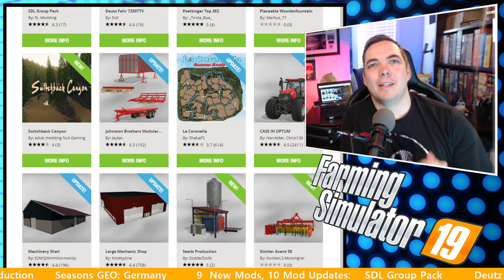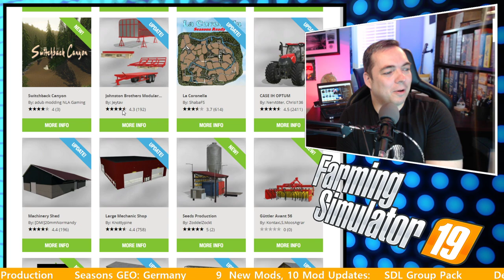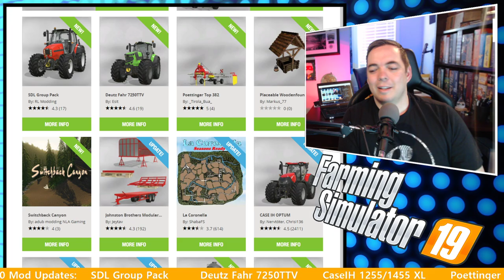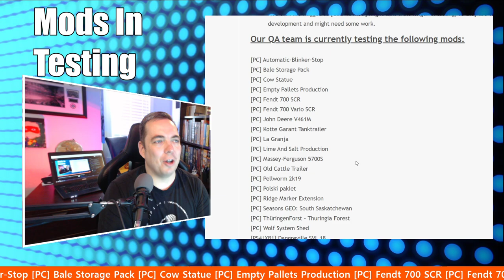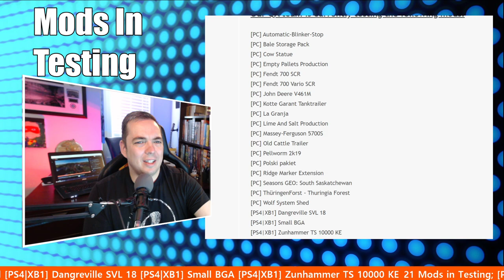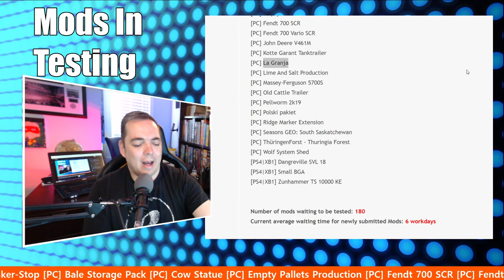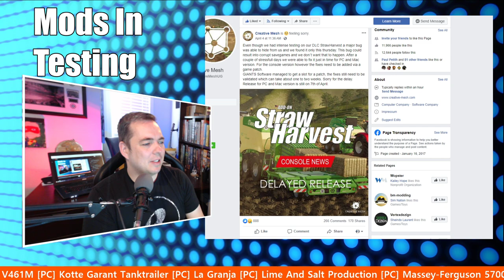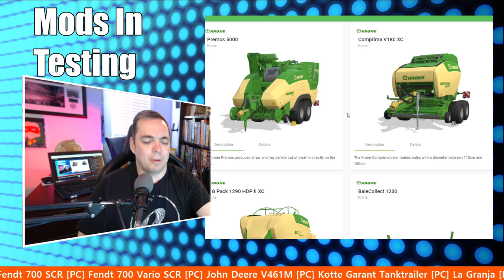NEW TRACTOR MODS & SWITCHBACK CANYON | THE FARM SIM SHOW | FARMING SIMULATOR 19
New Mods out now:
SDL Group Pack
Deutz Fahr 7250TTV
CaseIH 1255/1455 XL (Removed from ModHub)
Poettinger Top 382
Placeable Woodenfountain
Switchback Canyon
Güttler Avant 56
Seeds Production
Seasons GEO: Germany

Mods in Testing:
[PC] Automatic-Blinker-Stop
[PC] Bale Storage Pack
[PC] Cow Statue
[PC] Empty Pallets Production
[PC] Fendt 700 SCR
[PC] Fendt 700 Vario SCR
[PC] John Deere V461M
[PC] Kotte Garant Tanktrailer
[PC] La Granja
[PC] Lime And Salt Production
[PC] Massey-Ferguson 5700S
[PC] Old Cattle Trailer
[PC] Pellworm 2k19
[PC] Polski pakiet
[PC] Ridge Marker Extension
[PC] Seasons GEO: South Saskatchewan
[PC] ThüringenForst - Thuringia Forest
[PC] Wolf System Shed
[PS4|XB1] Dangreville SVL 18
[PS4|XB1] Small BGA
[PS4|XB1] Zunhammer TS 10000 KE

Updated mods:
Johnston Brothers Modular Trailer
La Coronella
CASE IH OPTUM
Machinery Shed
Large Mechanic Shop
Bale Storage Sheds
Shelf Storage
Bale Storage Barns
Bale Stacks
Small Sawmill

The Mod-Network
Looking to find Farming Simulator mods, this is where you need to go!

Twitch (Be sure to to stop by, We stream everything that isn't farm sim on Twitch)

▼Come Join in the Conversation▼
We are on Discord. Chat, Text, Message, Share:

You can also find me in videos with these creators!

THE KLUTCH SHOP

PC Specs

Motherboard - ASUS AM4 TUF Gaming X570-Plus ATX
Processor - AMD Ryzen 9 3900X
Video Card - ASUS ROG Strix GeForce RTX 2080TI
Storage - Corsair Force Series MP600 1TB
-Samsung 860 EVO M.2 1TB SATA M.2 Internal SSD
-WD Blue 3D NAND 1TB PC SSD
NZXT H500i ATX Computer Case
Mic - Shure SM48
Berhinger UMC22 Audio Interface
Headset - Logitech G933 Gaming Headset
FaceCam - Logitech 922x
Wheel - Logitech G29
Logitech G Driving Force Shifter